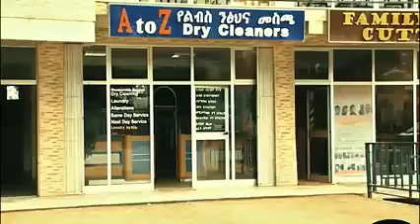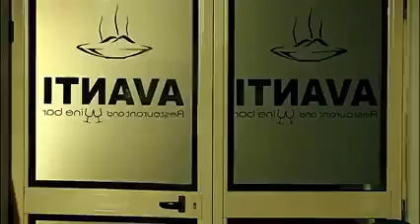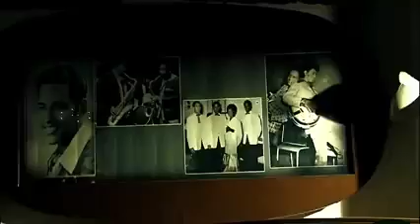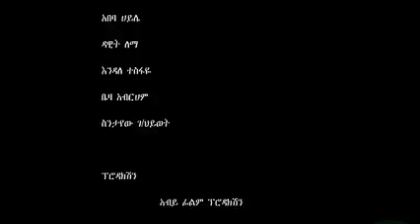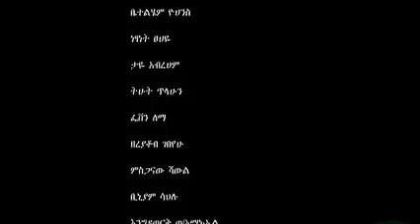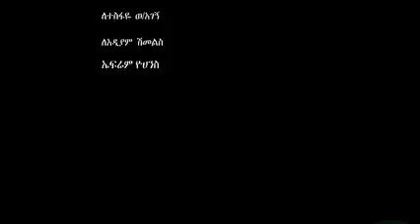የሳያት ደምሴ ethiopia new movies 2022